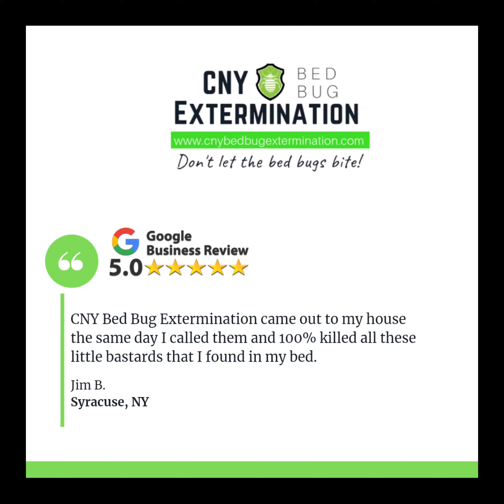Some Google Reviews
CNY Bed Bug Extermination

We are on the advisory board of the NYS Bed Bug Association and accredited by the Better Business Bureau with an A+ rating.

Google us, we are the best in both pricing and performance, which is backed up with a 1 year warranty.

Google our competitors as well, most don't specialize in Bed Bug Extermination and some have poor ratings with the Better Business Bureau.

We charge $149 per room based on the entire home being treated. (No charge for bathrooms and kitchen)

We are a family business that provides an excellent service at a reasonable price in discreet unmarked vehicles.

Please fill out the form below, and we will get back with you ASAP.

IF YOU ARE LOOKING FOR INFORMATION ABOUT WHAT A BED BUG LOOKS LIKE, WHERE TO LOOK FOR THEM, AND WHAT SIGNS OF AN INFESTATION YOU SHOULD BE LOOKING FOR, VISIT THIS SITE.